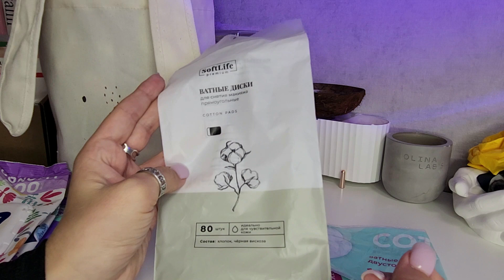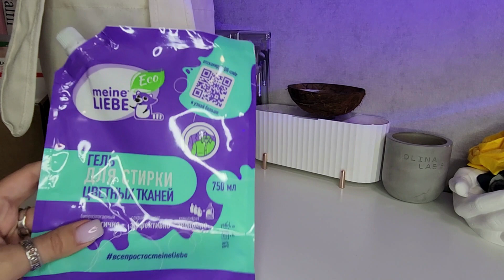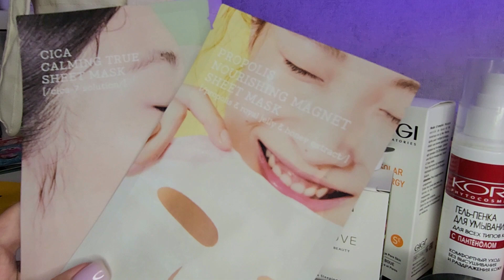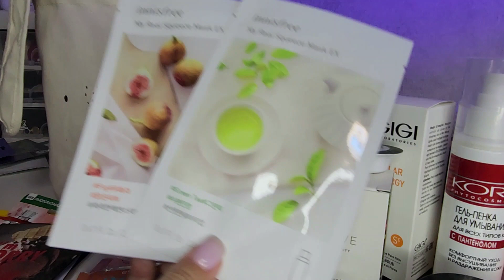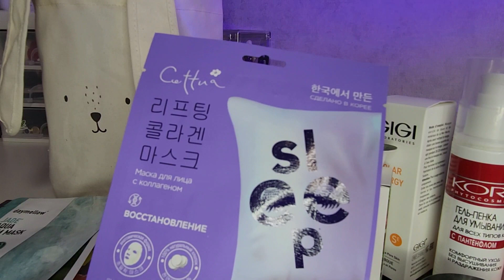Пустые баночки 2023❤️ Куплю ли я это еще раз? Уход за лицом и декоративная косметика❤️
Всем привет🤗 Меня зовут Ксюша и я большой фанат косметики🤪

Сегодня вас ждёт обзор моих пустых баночек за последние несколько месяцев😉 Копила довольно долго, не понимаю как люди так быстро заканчивают косметику🤣